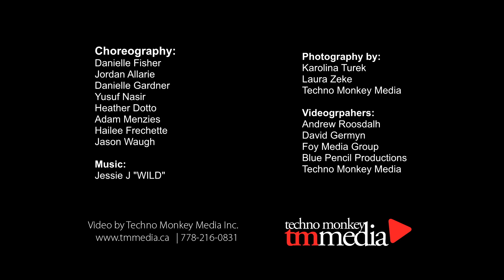Circus and Dance Demo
My circus and dance focused demo reel.
Showcasing dance forms, aerial straps, hand to hand, aerials, cube, contact juggling and aerial loop.

Video By:
Techno Monkey Media and myself